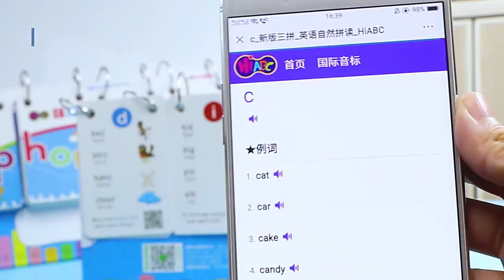[LOGU] Buku pelajaran kalender phonic, Phonics Calender, Belajar baca English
untuk order/pertanyaan bisa:
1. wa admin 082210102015